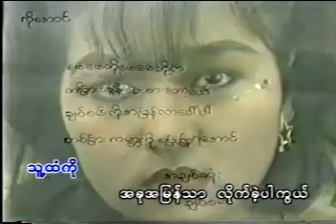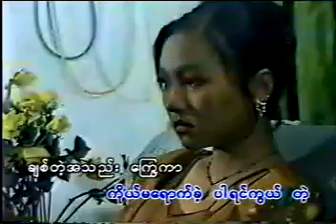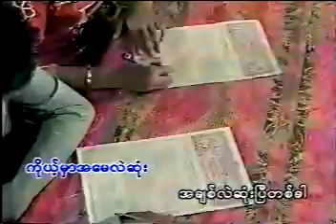စာနှစ်စောင်ရဲ့ပြဿနာ ကံ့ကော်တောမျိုးအောင် (2000) Music Video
တေးရေး မောင်ယဥ်မော်
တေးဆို ကံ့ကော်တောမျိုးအောင်
ကံ့ကော်တောမျိုးအောင် ၏ ပထမသီချင်းများ Album (2000)